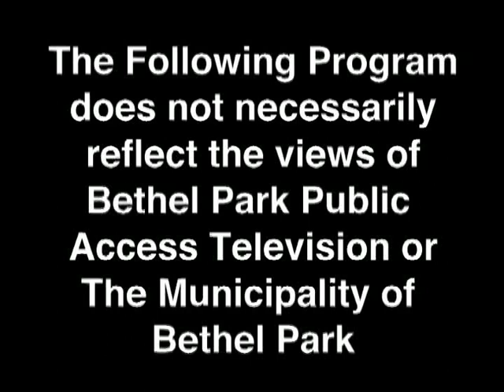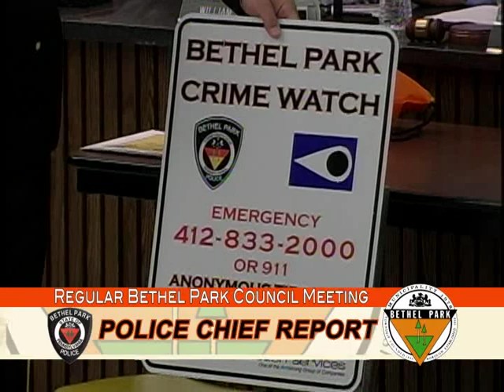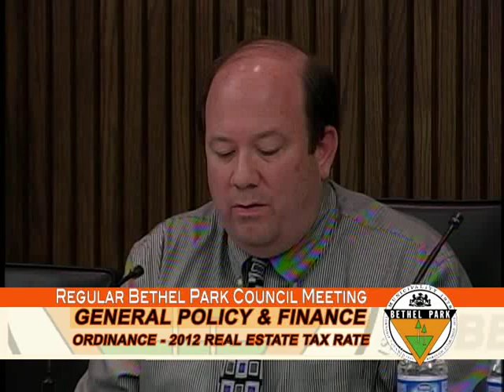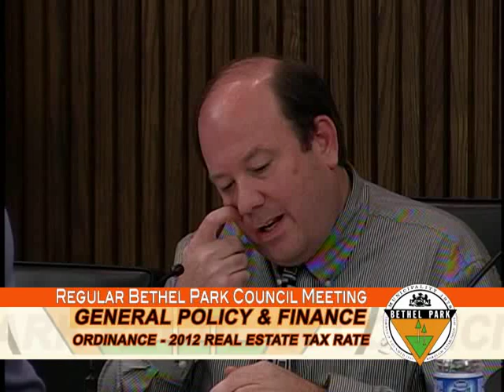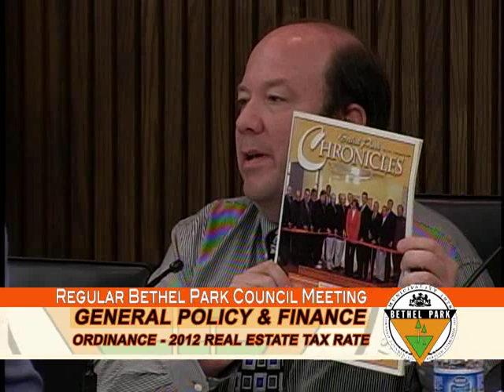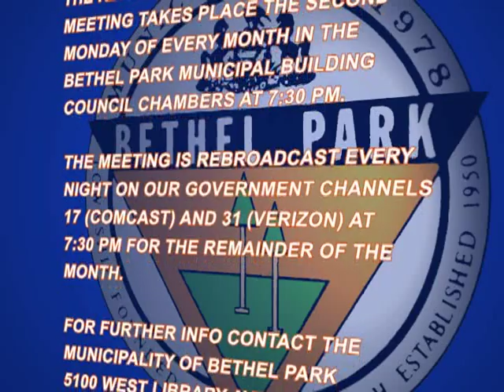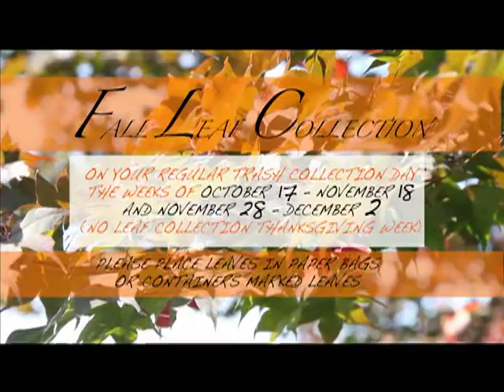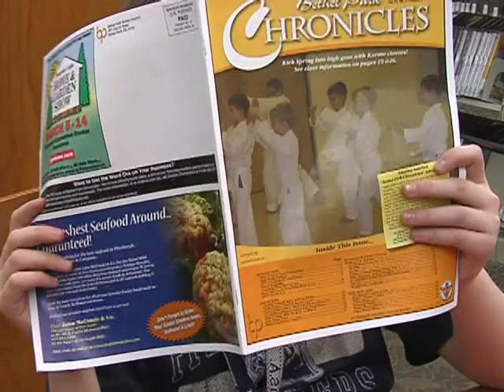Bethel Park Regular Council Meeting 11-14-11